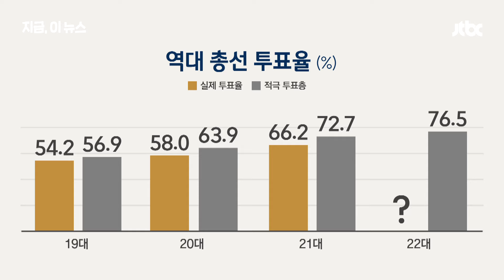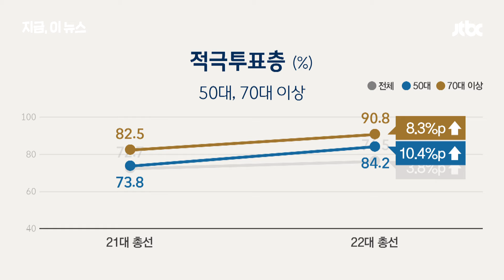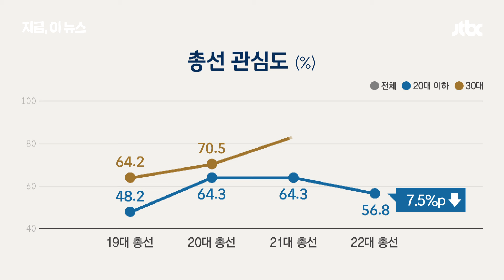"투표하겠다" 적극 의사층 76.5%…10.4% 뛴 50대 vs 90.8% 투표하겠단 70대, 세대 대결 양상｜지금 이 뉴스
어제 마감된 재외국민선거 투표율이 62.8%로 역대 최고치를 경신했습니다. 코로나 극복 후 첫 총선인 이번 선거 투표율은 어떻게 될까요. 한 여론조사 결과 사전투표 참여 의향이 40%에 달하는 걸로 조사됐는데요. 50·70대 적극 투표층은 늘었지만 2030세대의 선거에 대한 관심도는 오히려 떨어지는 걸로 조사됐습니다.